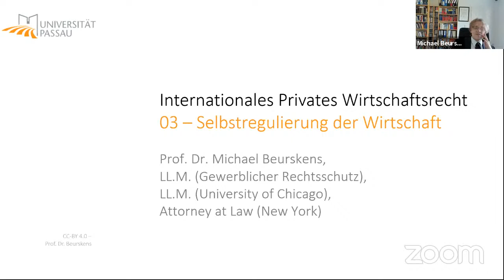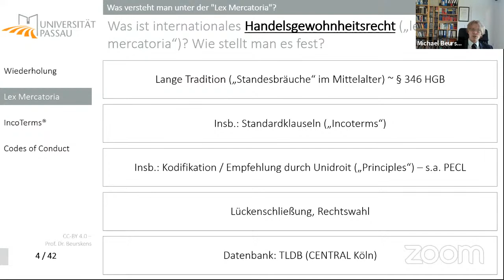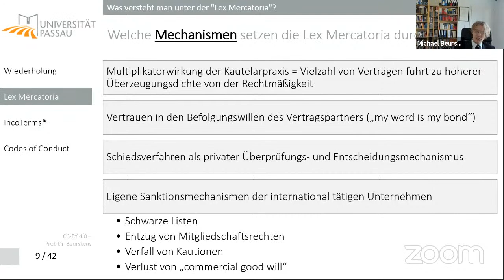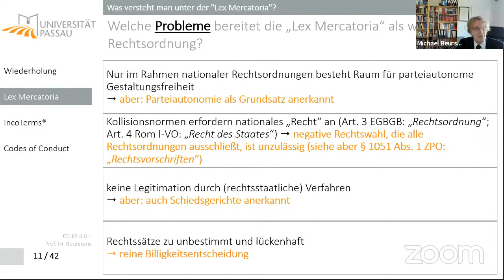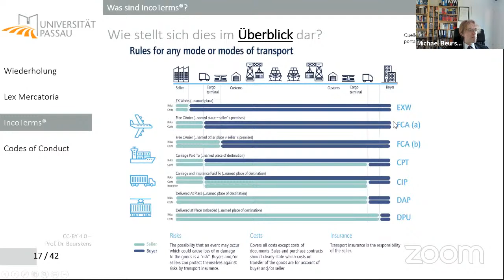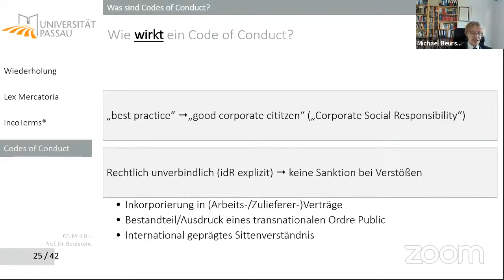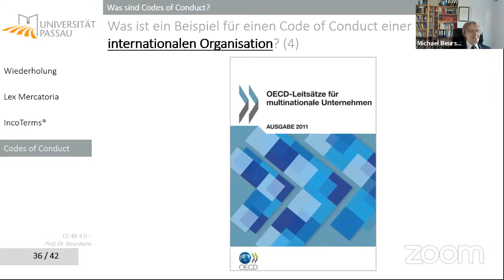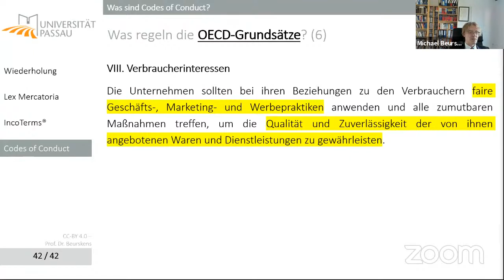Internationales Privates Wirtschaftsrecht 03 - Selbstregulierung der Wirtschaft (26.04.2021)